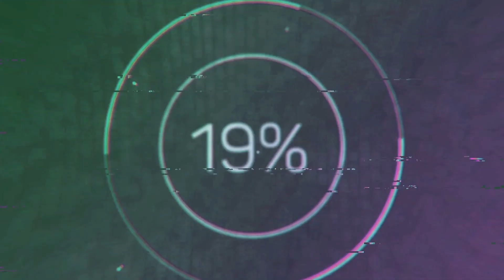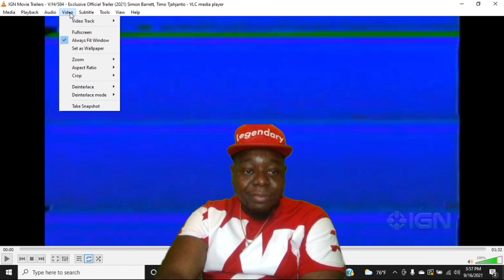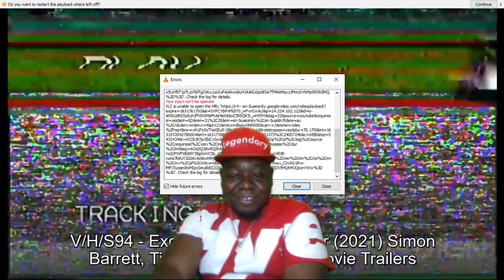V/H/S 94 OFFICIAL TRAILER REACTION